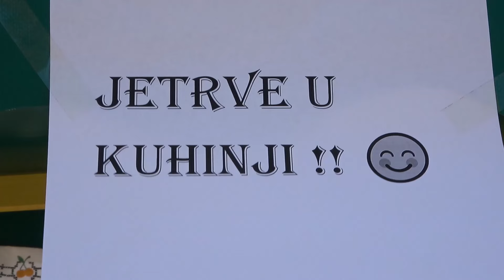Miholjski susreti Međurečje Ivanjica